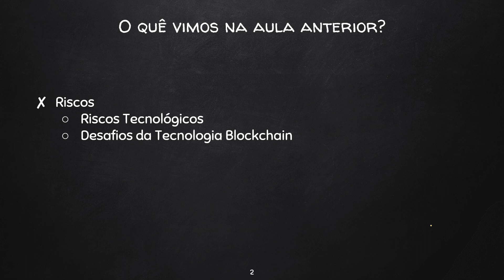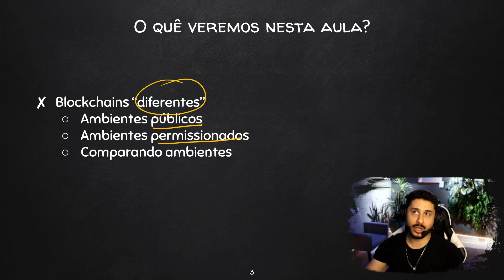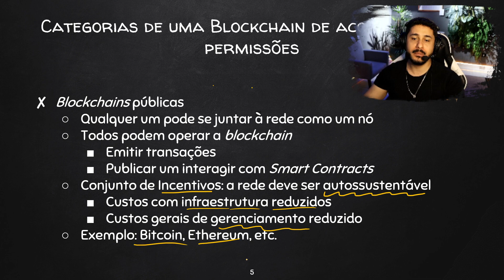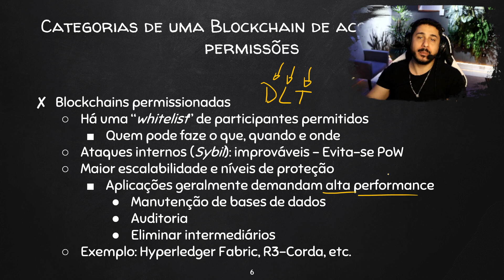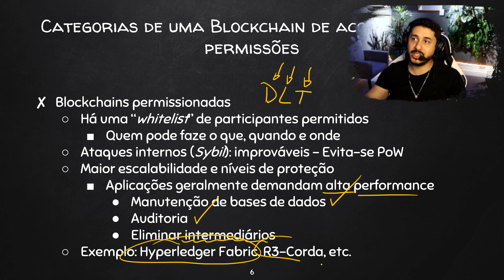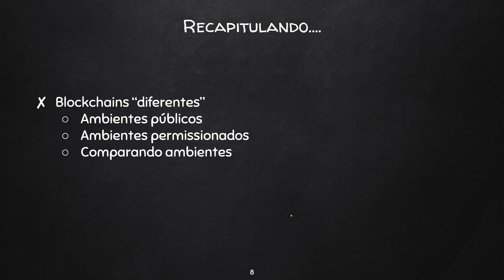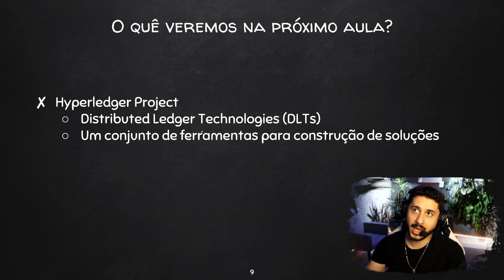Blockchain: Aula 16 - Blockchains Públicas e Blockchains Privadas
*** ESTE CURSO POSSUI CERTIFICADO E SLIDES 👨🏻‍💻 ***

No link acima você terá direito de:
✅ Garantir acesso vitalício a este curso de Introdução à Tecnologia Blockchain, dentro da minha plataforma de hospedagem de cursos;